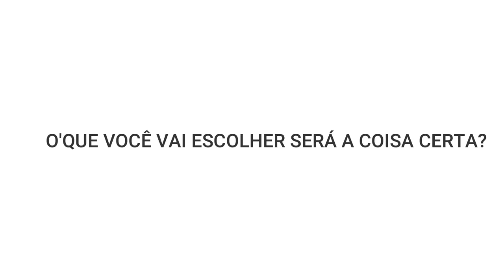😭💔ELA DEIXOU SEU ESPOSO POR CAUSA DE DEFICIÊNCIA VISUAL E DE REPENTE....